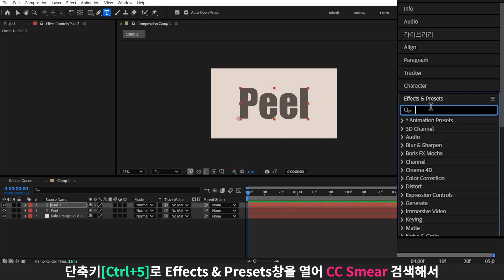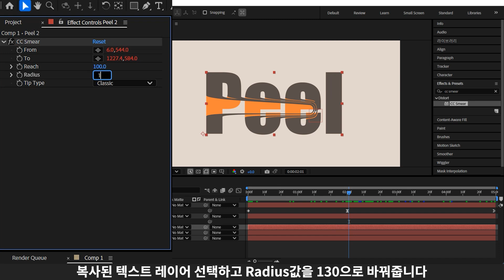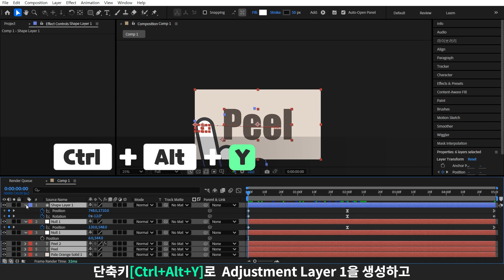손가락으로 문지르는 모션 만들기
이번 영상은 이펙트를 활용해서 간단하게 문지르는 듯한 모션을 만들었습니다.
모션 성격에 따라, 손가락 말고 다른 이미지나 오브젝트를 넣어도 재밌을 것 같아요 :)